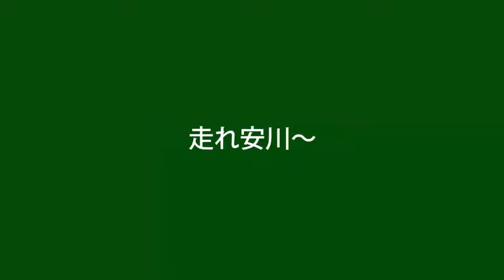2016 松本山雅 新選手チャント #33 安川 有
チャント習得用にご活用下さい！
今回もボカロ音源です！
音源、歌詞はウルトラスマツモト様のサイトから使わせて頂いております。